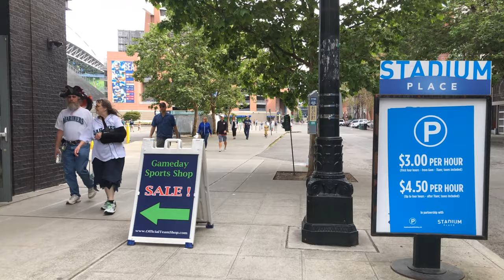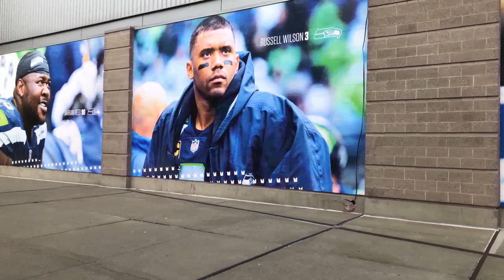Seattle, Pioneer Square to T-Mobile Park 2019 | Virtual Walking Tour | 4K 60ᶠᵖˢ | City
This is a virtual walking tour from Pioneer Square on 1st in Downtown Seattle, Washington to T-Mobile Park (formerly known as Safeco Field until January 1, 2019), also passing by Century Link Park. This is home of the Seattle Mariners and Seattle Seahawks, in Seattle, Washington (US state).

Art galleries, coffee shops and trendy bars fill Pioneer Square’s late-1800s Romanesque Revival buildings. Tourists explore subterranean streets on the guided Underground Tour, and learn about Seattle’s roots at the Klondike Gold Rush National Historical Park. Office workers unwind in secluded Waterfall Garden Park or grab lunch from food trucks at Occidental Square, a plaza with bistro tables and bocce courts. Wikipedia

CenturyLink Field is a multi-purpose stadium located in Seattle, Washington, United States. It is the home field for the Seattle Seahawks of the National Football League and Seattle Sounders FC of Major League Soccer. Wikipedia

T-Mobile Park is a retractable roof baseball park located in Seattle, Washington. Owned and operated by the Washington State Major League Baseball Stadium Public Facilities District, it is the home stadium of the Seattle Mariners of Major League Baseball and has a seating capacity of 47,929 for baseball. Wikipedia

Taken with an iPhone 8 Plus and Zhiyun Smooth Q gimbal